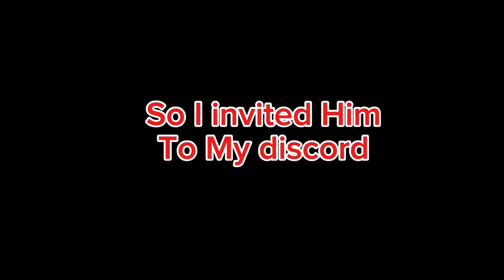NEW MYTHIC WEAPONS in Fortnite Chapter 2 Remix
The beginning is fun. The end the series Mode On